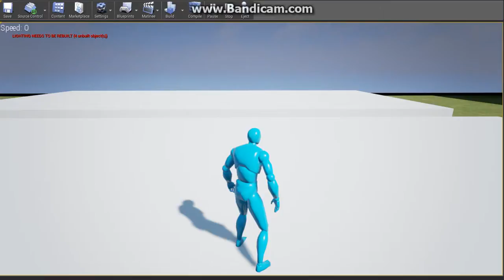Cloud-10 WIP Week 3, JumpBurst Movement prototype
~Cloud 10 Dev Progress~
One of the updated movement features I implemented over the past few weeks, a time jump that launches the character up.  When landing from a jump, if the jump button is pressed at the right time, then the player will do this "Jump Burst" movement.  Needs much more work.